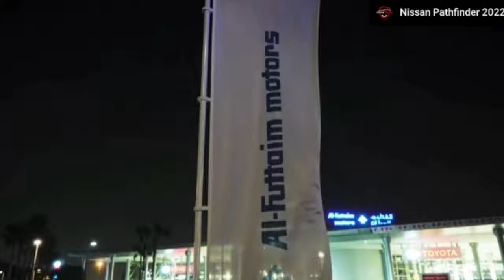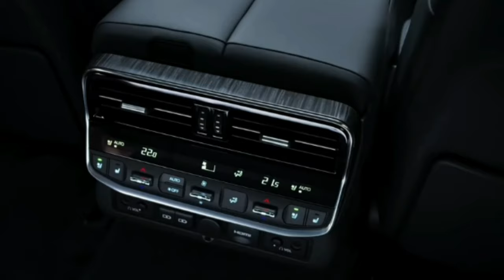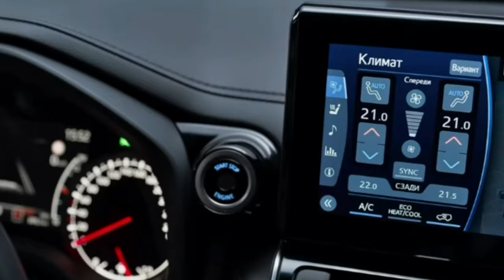Chi tiết Toyota Land Cruiser 2022 | Lột xác hoàn toàn mới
Đại lý Toyota đã nhận đặt cọc xe Land Cruiser VX 2022 tại Việt Nam.